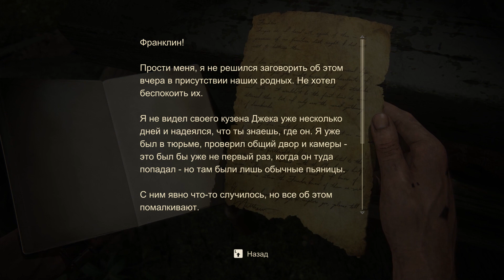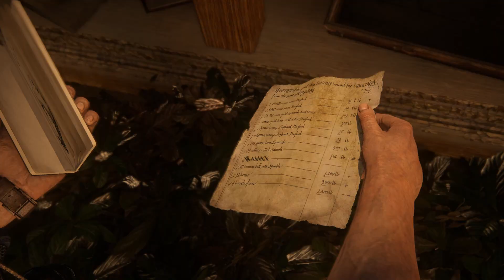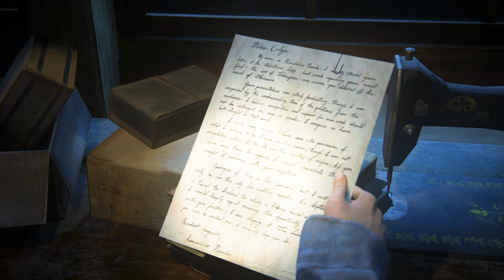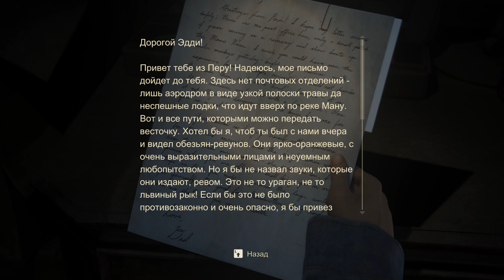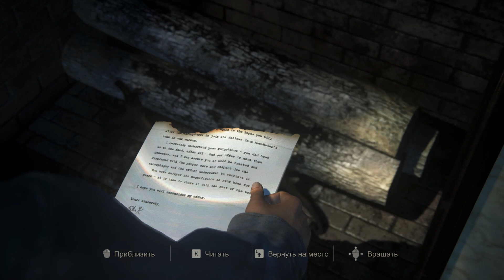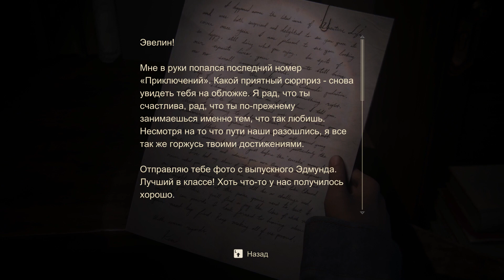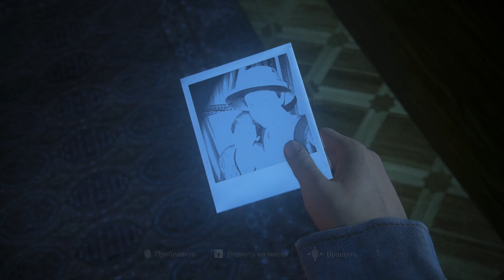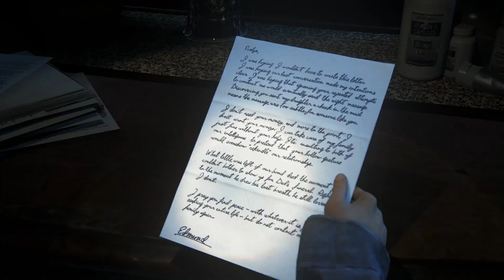Uncharted 4: Путь вора. Братья Дрейки